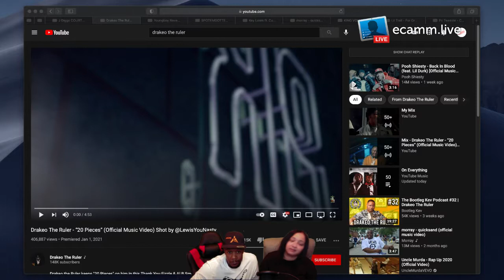DRAKEO THE RULER 20 PIECES REACTION VIDEO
Drakeo The Ruler 20 Pieces
Actual video